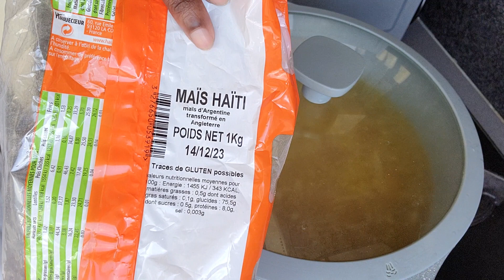Pour ceux qu'ils me l'ont demandé je vous montre comment je prépare mon maïs moulu. 😋😋😊😊